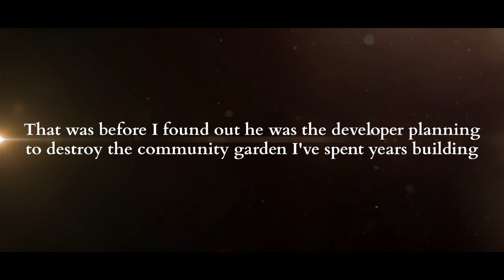My Book Boyfriend: Behind the Scenes: First draft. Great for a thriller, but not a romcom.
Here's the first version of the My Book Boyfriend trailer. It's a great trailer, but not for a romantic comedy book. So I worked together with studio to change it. I changed the music, shortened the text on the slides, and took out the images that looked scary and gave more of a psychological suspense vibe.